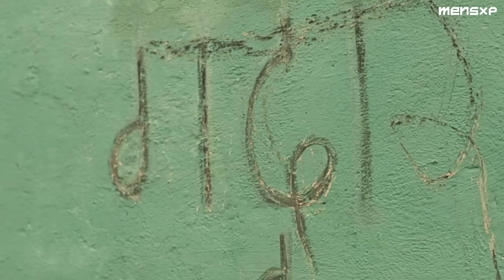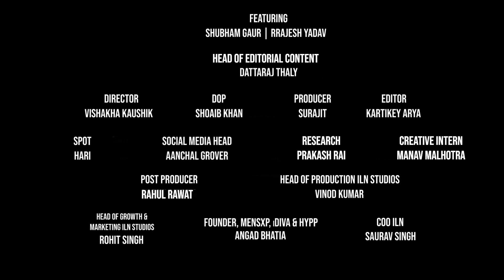Hardik Pandya’s ‘Loyalty’ | Honest Opinion | MensXP | Mumbai Indians | Gujarat Titans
Hardik Pandya is making his long-awaited return home after a trade that saw him move back to his former Indian Premier League (IPL) franchise, the Mumbai Indians, from the Gujarat Titans on Monday. The Mumbai Indians, a five-time champion, successfully executed the trade for the all-rounder Pandya at his current player fee of Rs 15 crore. This move comes as franchises prepare to finalize their wish lists and allocate budgets for the upcoming IPL auction, scheduled to take place on December 19 in Dubai.

Join us for our honest opinion on the return of Hardik Pandya.

Wardrobe Partner: Dennis Lingo Shirts For Men. Check out the amazing shirt collection for men from Dennis Lingo, now